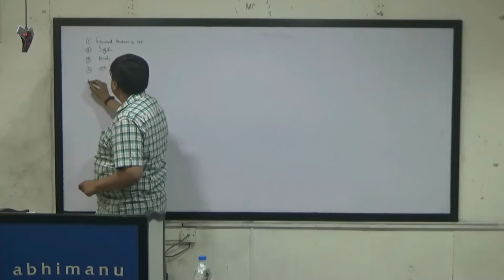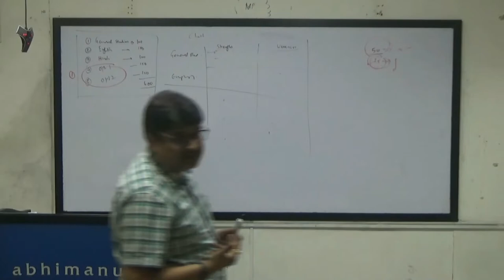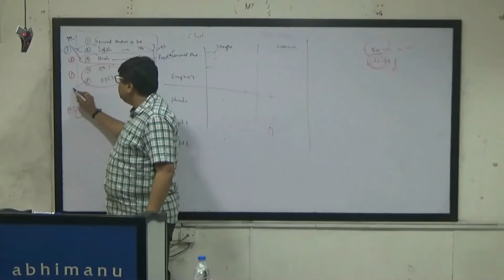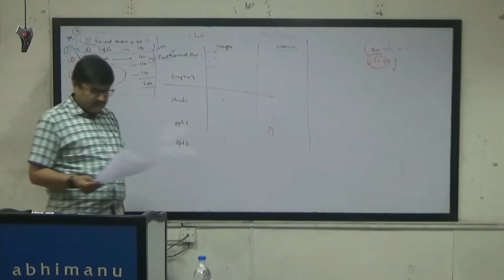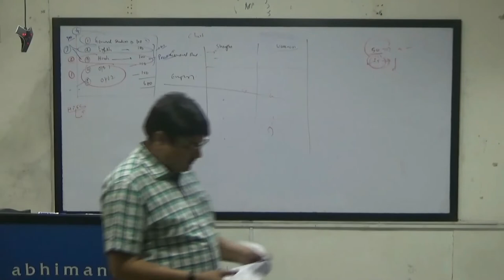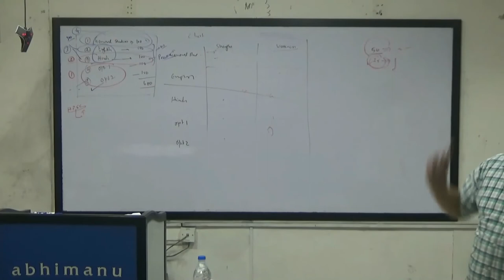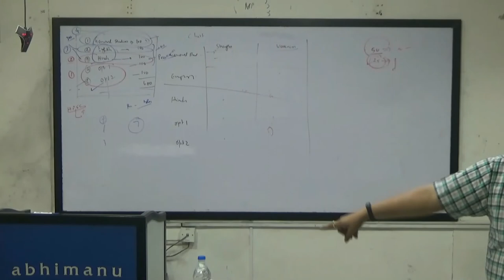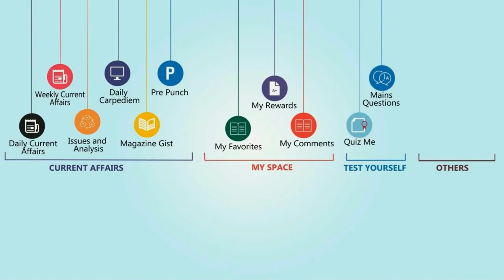HCS Mains Strategy lecture by Bansal sir | Abhipedia State Civil Services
Fast track HCS mains preparation strategy discussed by Parveen Bansal sir (Syllabus, previous year questions, trends, choosing right optional, importance of language papers)